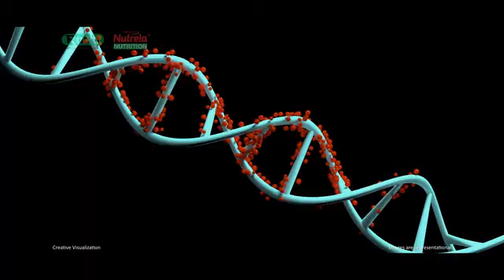Vitamin B12 has many roles in the body II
Vitamin B12 has many roles in the body. It supports the normal function of nerve cells and is needed for red blood cell formation. Not having enough B12 can lead to anemia, which means your body does not have enough red blood cells to do the job.